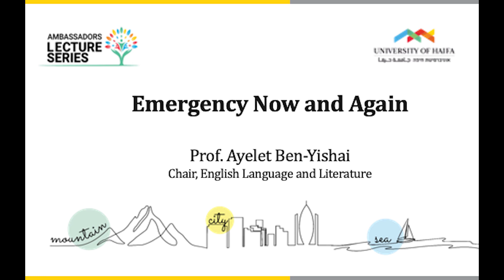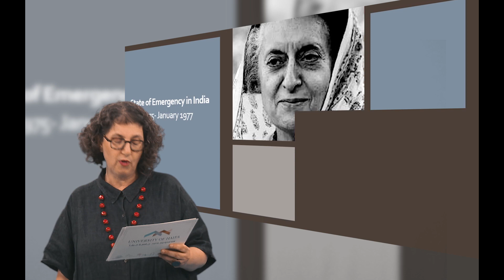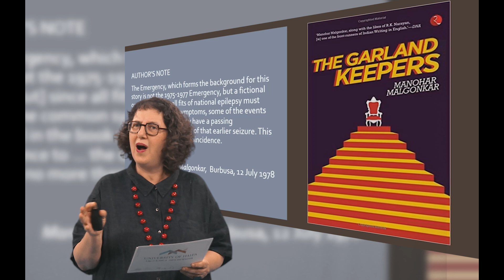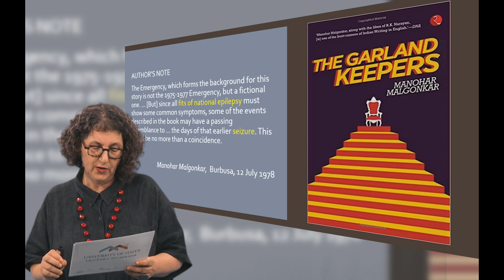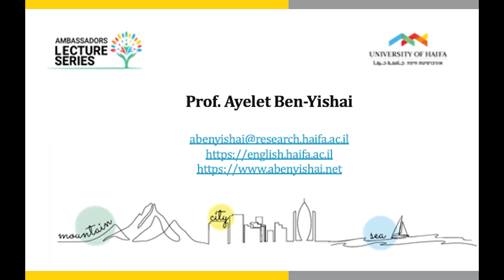הפיץ' של פרופ' איילת בן-ישי, ראש החוג לשפה וספרות אנגלית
"מה קורה כשחברה מושלכת לתוך שלטון חירום? איך מבינים אירוע שהוא לכאורה חסר תקדים אבל גם מוכר? ומה תפקידה של הספרות בתיווך ובהבנה של תופעות פוליטיות? אלו השאלות ששאלתי על אודות משבר חשוב אך פחות ידוע בהיסטוריה המודרנית - שלטון החירום של אינדירה גנדהי בהודו בשנות השבעים. ככל שהתקדמתי, התחחדו הקשרים המרתקים והמטרידים בין המחקר שלי על הודו לבין תקופות חירום פוליטיות בעולם, ובכלל זה בישראל היום. בזכות תכנית השגרירים התוודעתי לעשיה מגוונת ומרתקת ברחבי הקמפוס, יצרתי קשרים מעשירים וזכיתי לחברויות חדשות", פרופ' איילת בן-ישי, ראש החוג לשפה וספרות אנגלית